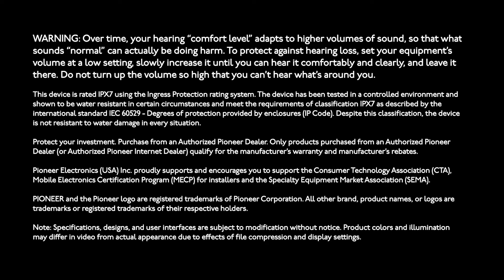Pioneer Marine Audio - TS ME770TSW - Marine Tower Speaker Overview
In this video, you'll learn about the Pioneer TS-ME770TSW  wake board Marine Tower Speakers in white.

For more information about the Pioneer TS-ME770TSW check out Pioneer’s web

You can find the Owner’s Manual for the Pioneer TS-WX1220AH